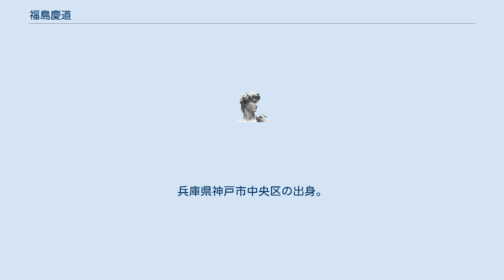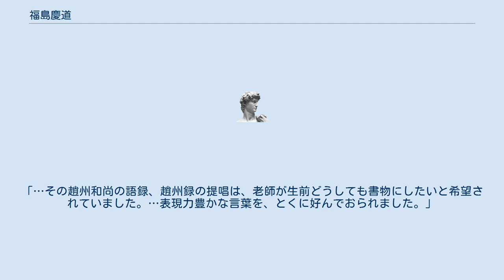福島慶道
福島 慶道（ふくしま けいどう、1933年（昭和8年） - 2011年（平成23年）3月1日）は、昭和から平成にかけての臨済宗の禅僧。
俗姓は福島。
法諱は元照、道号は慶道。
室号は更幽軒。
管長としての室号は無價室。
兵庫県神戸市中央区の出身。
臨済宗東福寺派管長（1992年-2011年） 1933年（昭和8年）、現在の兵庫県神戸市に生まれる。
1944年（昭和19年）、小学6年生の時に空襲を避け、神戸市内から集団学童疎開で、岡山県総社市にある、東福寺派の宝福寺へ行き、そこで福島慶道は最初の師匠である岡田熙道に会う。
その後神戸市に戻り、焼け野原になっていた神戸で、親代わりをしていてくれた祖母と一緒に暮らす。
祖母は昔の女学校を出た人であって、厳格で教育熱心であった。
敗戦も間近い1945年（昭和20年）6月5日の大空襲で生家は焼失する。
3歳年上の姉は病気の身体で無理をして空襲から逃げたのがたたり病死した。
慶道はその時12歳で旧制中学にあがったばかりであったが、戦災で休校となり、疎開した熙道のいる宝福寺にいたので、その姉の死に目にあえなかった。
姉の死から僅か1年後、1946年（昭和21年）4月3日には祖母を亡くした。
当時流行していた発疹チフスに、祖母と慶道が同時に感染し、二つ並んだ蒲団で医者の診察を受けている時に、祖母が急に亡くなってしまったのである。
 中学の漢文で習った「一子出家すれば九族天に生ず」という一句を思い起こし、慶道は自分が出家して二人の霊を弔おうと決心する。
生家の宗旨は真言宗であったが、宝福寺の熙道に出家に関して相談した。
1947年（昭和22年）14歳で熙道について得度。
熙道の諱は「元享」といい、その一字を取って「元照」と名づけられた。
その後高校を卒業するまでは、宝福寺で熙道老師のもと厳しい小僧生活をした。
1952年（昭和27年）には南禅寺派管長の柴山全慶の勧めで、京都にある大谷大学に入学した。
1956年（昭和31年）大谷大学仏教学科を卒業し大学院へ進んだ。
慶道は修士課程の二年間、臨済録と取り組んだ結論として、臨済録は修行しないと読めないと認識し、その後博士課程も修了した。
 1961年（昭和36年）28歳で、ようやく南禅僧堂に掛搭して全慶に参じる。
その後1974年（昭和49年）全慶遷化の後は、全慶の法嗣である山口県洞春寺高山泰巖に参禅し、嗣法する。
 1980年（昭和55年）東福僧堂師家に就任。
そして1991年（平成3年）4月より臨済宗東福寺派管長にも就任する。
1980年（昭和55年）東福僧堂師家に就任。
その後は日本国内だけでなく、米国はじめ欧米での布教活動も本格化させた数少ない臨済宗の老師の一人である（アメリカでの布教活動を参照のこと）。
2009年（平成21年）に僧堂師家を退任し栗棘庵に移る。
晩年は長く、難病であるパーキンソン病を患ったが、補助を得ながら懸命に指導と布教を続けた。
そして2011年（平成23年）3月1日多系統萎縮症のため遷化。
世寿79。
 師匠の全慶老師の禅行脚に3ヶ月同行して、1969年（昭和44年）に初めて渡米。
1973年（昭和48年）には、自ら恩師全慶老師の命令で、アメリカ・カリフォルニア州、クレアモント大学へ一年間にわたって禅の指導に赴く。
さらには1989年からは、毎年2ヶ月半ほど、全米25の大学などを廻って、禅の布教活動を行った。
 さらに慶道が40歳の時、1983年より東福僧堂はクレアモントのポモナ大学と特別提携して、体験的な修行をしたいという学生を僧堂に受け入れていた。
これは鈴木大拙の要請を引き継ぎ米国布教に尽力した、師匠である全慶の「アメリカの禅」についての理想達成のため、弟子のひとりとしてその遺志を継承したものである。
 参照　アメリカの布教活動に行く事となった、恩師全慶老師とのやり取りに関しては、ウィキペディアの『柴山全慶』の「柴山全慶とアメリカ　そして鈴木大拙」の項を参照されたい。
 慶道は1995年（平成7年）5月から2003年（平成15年）1月までの足掛け8年間、趙州録の提唱をした。
日本の臨済宗専門道場では碧巌録、臨済録、無門関は何度も、老師による提唱がなされるが、『趙州録』は何故かあまりされない。
慶道の法嗣である臨済宗東福寺派管長の原田融道は『趙州録提唱』（福島慶道著）のあとがきで次の様に述べている。
「…その趙州和尚の語録、趙州録の提唱は、老師が生前どうしても書...